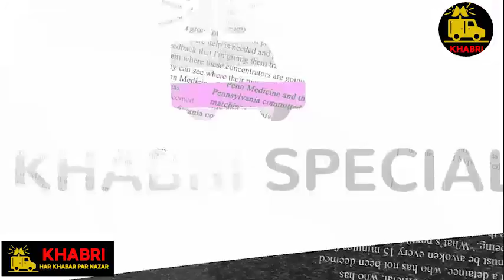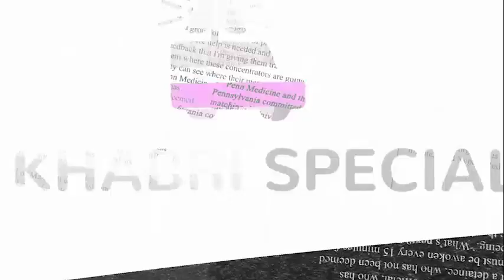Khakee: The Bihar Chapter Review | Neeraj Pandey | Khabri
india news
local news
khabar abhi tak
Black & White
DNA News
News Bulletin
Daily News
Crime Tak
Vaardat
Sansani
ghanti bajaao
zee business
stock market
new ipos
latest ipo
new ipo